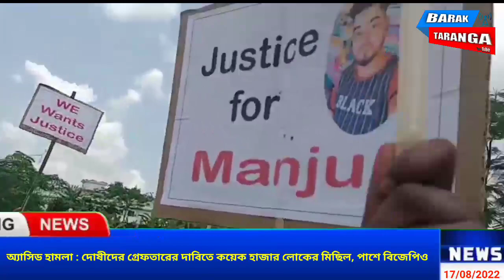অ্যাসিড হামলা : দোষীদের গ্রেফতারের দাবিতে কয়েক হাজার লোকের মিছিল, পাশে বিজেপিও